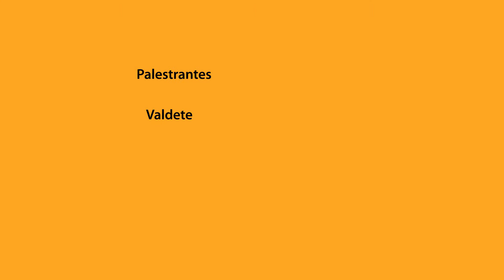Palestras contra o Assédio Moral